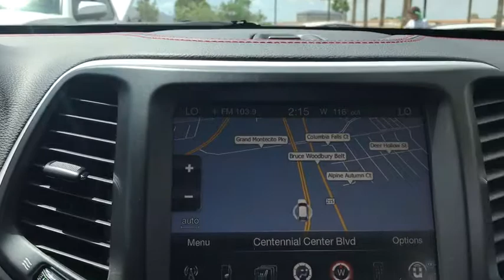2014 Jeep Cherokee Las Vegas, Henderson, North Las Vegas, Summerlin, Clark County, NV 00471431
2014 Jeep Cherokee

Centennial Toyota
6551 Centennial Center Blvd